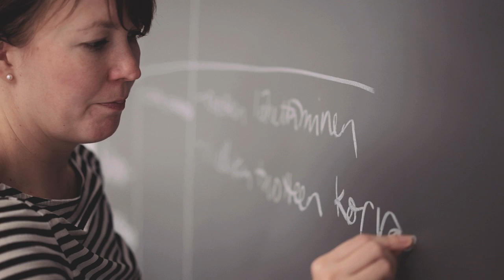Mitä sopimuksella sovitaan?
Kilpailu- ja kuluttajavirasto on yhdessä Nuorten Akatemian kanssa tuottanut videon, jossa nuoret itse kertovat omasta arjestaan otettujen esimerkkien avulla ostosten ja sopimusten tekemisestä.

Kun kuluttaja ostaa yritykseltä tavaran tai palvelun, kyse on sopimuksen tekemisestä. Sopimus syntyy esimerkiksi niin, että kuluttaja maksaa tuotteen kaupan kassalla tai hyväksyy yrityksen antaman puhelinliittymää koskevan tarjouksen.

Sopimus sitoo kumpaakin osapuolta. Molempien osapuolten on noudatettava sopimusehtojen velvoitteita, eikä kumpikaan osapuoli voi yleensä ilman erityistä syytä yksipuolisesti muuttaa sopimusta.
Kauppasopimus on useimmiten sitova, vaikka sitä ei olisi tehty kirjallisesti. Suullista sopimusta voi olla vaikea riitatilanteessa todentaa, joten varsinkin isommista hankinnoista kannattaa aina sopia kirjallisesti.

Kuluttajalle on annettava mahdollisuus tutustua keskeisiin ja ostopäätökseen vaikuttaviin ehtoihin jo tuotetta markkinoitaessa tai viimeistään sopimusta tehtäessä.

Videot on tarkoitettu käytettäviksi kaikissa oppiaineissa, joissa opitaan arjen taitoja, mutta erityisen hyvin ne sopivat yhteiskunnallisten aineiden ja kotitalouden opetukseen.

Kilpailu- ja kuluttajavirasto

Kilpailu- ja kuluttajavirasto turvaa toimivaa taloudellista kilpailua ja kuluttajansuojaa. Tavoitteena on markkinajärjestys, johon kuluttajat luottavat ja joka luo edellytyksiä taloudelliselle kasvulle.
Julkaisemme kanavallamme toimintaohjeita sekä viraston toimintaan ja tapahtumiin liittyviä videoita.